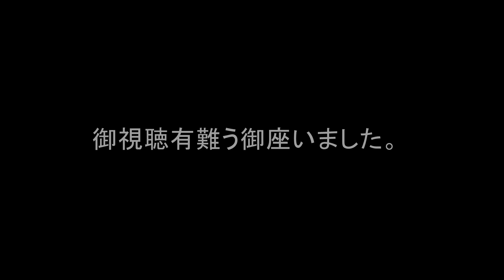蓮池,を見てきた。まだ２週間は見れます。庄内緑地公園, 6/26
庄内緑地公園はスポーツ、植物観察、噴水、魚釣り、スケボーのコースもありいろいろ楽しめます。